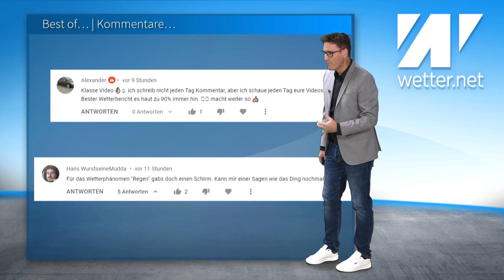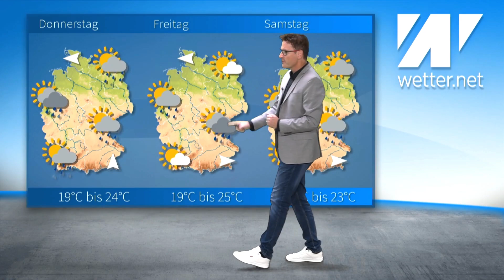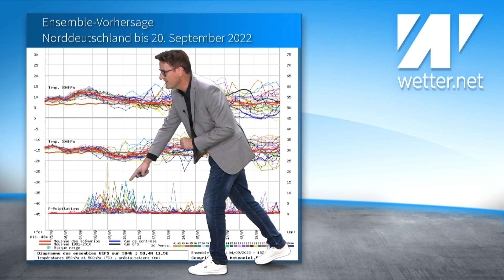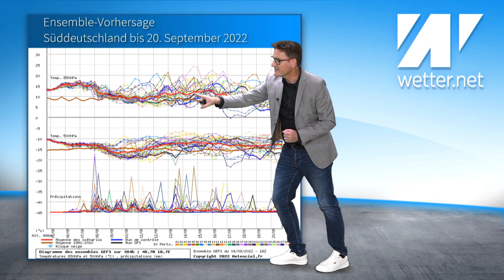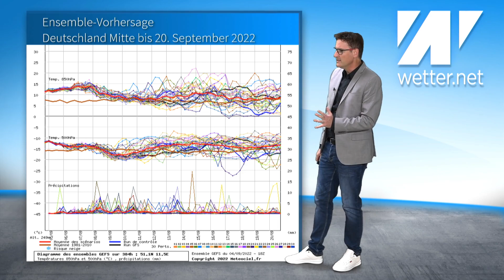Gewitterwarnung! Starkregen und Hagel bringen Unwetter, nach der Hitze der Knall! Kommt der Herbst?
Das aktuelle Wetter für Deutschland vom 5. September 2022.

Ab Donnerstag gibt es Regen, viel Regen? Das ist unsicher. Je nach Wettermodell schwanken die Mengen erheblich. Kommt der Vollherbst? Ebenfalls unsicher. Vielleicht kommt nächste Woche schon der nächste Wärmeberg oder sogar der Altweibersommer? Das ist gut möglich. Ob der Herbst nur kurz grüßt oder sich dauerhaft festsetzt, werden die nächsten Tage zeigen müssen.